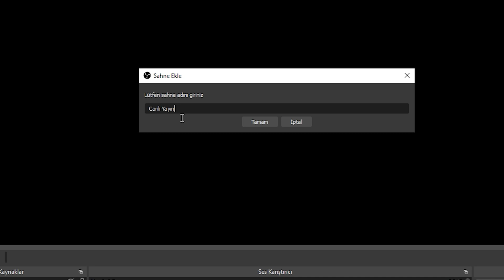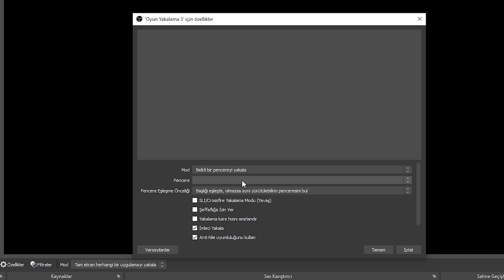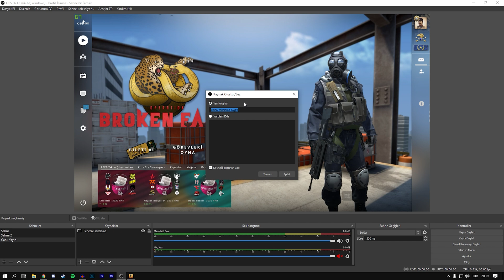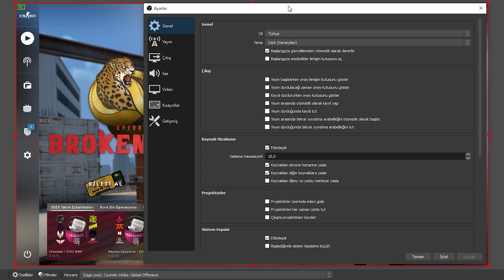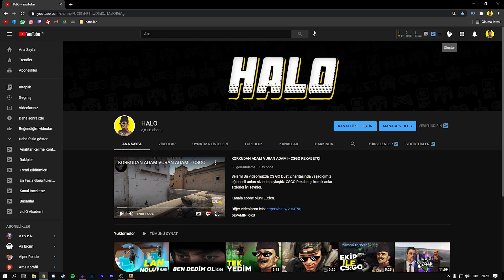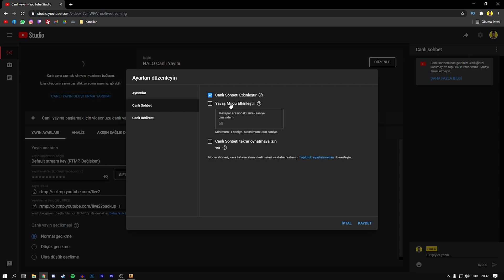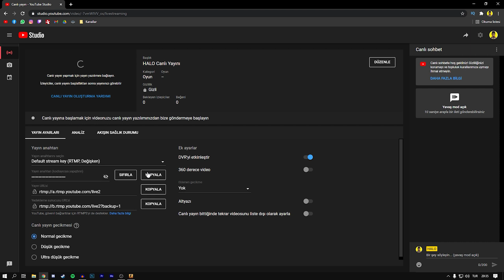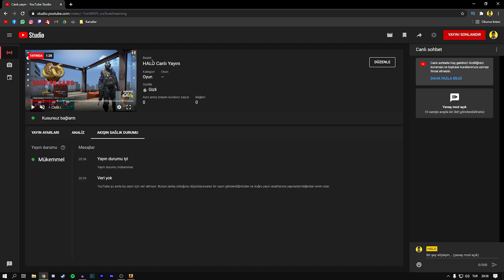OYUN CANLI YAYINI NASIL YAPILIR? - Youtube Canlı Yayın Ayarları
Bu videoda Youtube canlı yayın nasıl yapılır? Oyun canlı yayını nasıl yapılır? OBS Studio nasıl kullanılır? Sizlere anlattım. Youtube canlı yayın ayarları hakkında bilgi verdim. İyi seyirler!